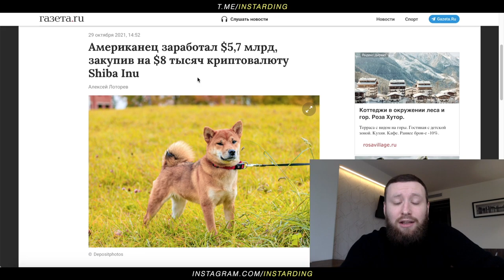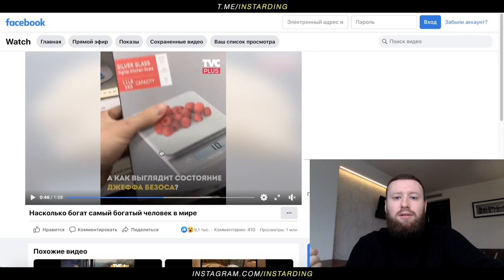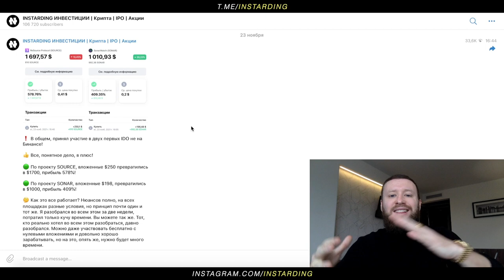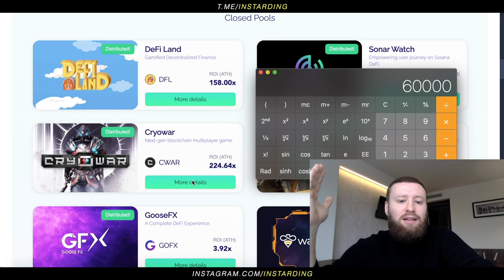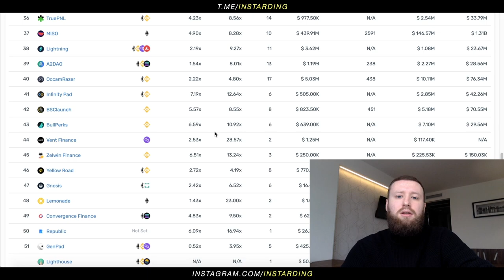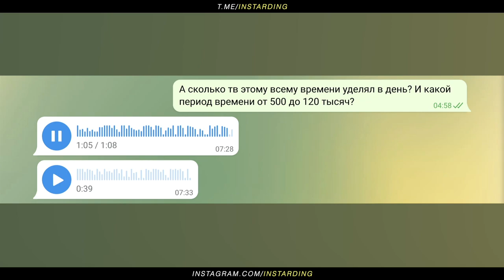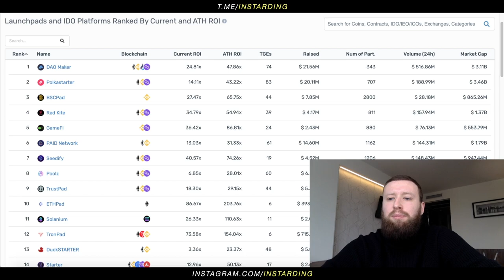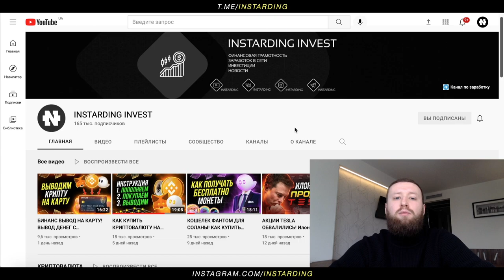СРОЧНО! ЭТО ДАЕТ 200 ИКСОВ! ЗАРАБОТОК НА IDO! КРИПТОВАЛЮТА! КРИПТА НОВОСТИ! Последний шанс!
Мои биржы для Крипты!

💎Бонус $50 в монетах CRO!

Такая возможность может продлиться не долго! Может быть это последний шанс в такие короткие сроки заработать миллион долларов. Таких процентов нет и не было ни в одной нише.